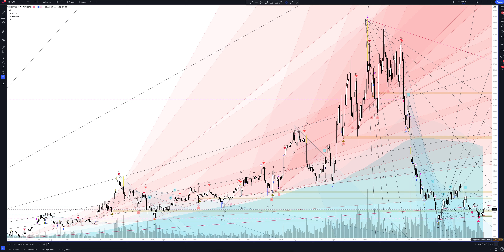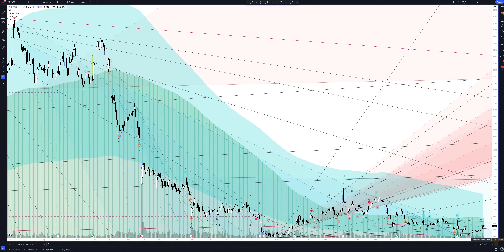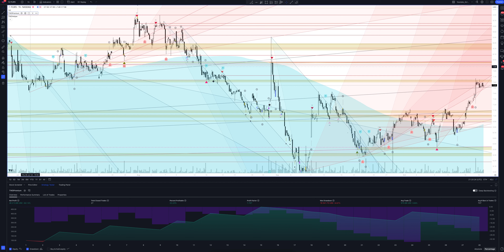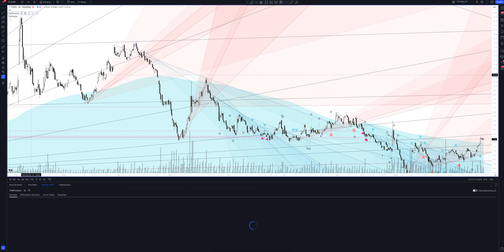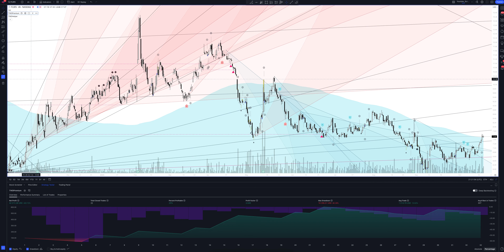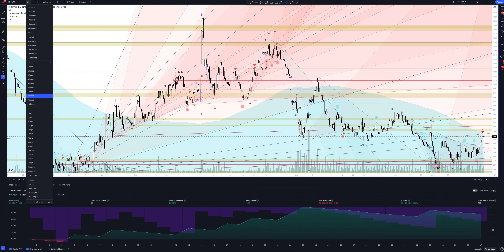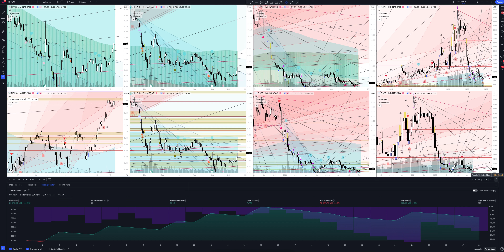Прогноз цены 1-800-FLOWERS.COM, INC (1-800-Flowers.com Inc) на 2024 год | Трейдинг и инвестиции в 1-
В этом видео вы увидите полный обзор и профессиональную аналитику 1-800-Flowers.com Inc на всех временных интервалах, а также узнаете покупать или продавать 1-800-FLOWERS.COM, INC сегодня и на будущей неделе. Учитывая, что мы проводим анализ месячных таймфреймов для FLWS - это вам поможет сделать прогнозы любой временной интервал. Будь вы начинающий с нуля трейдер или адепт инвестиций - это видео однозначно даст вам полное понимание рыночной ситуации.

Если вас интересует прогноз 1-800-Flowers.com Inc на сегодня и завтра - смотрите аналитику 1-800-FLOWERS.COM, INC на часовом таймфрейме.
Если вы трейдер и вас интересует прогноз цены 1-800-Flowers.com Inc на день - смотрите аналитику 1-800-FLOWERS.COM, INC на дневном таймфрейме.
Если вы инвестор и вам нужен прогноз цены 1-800 FLOWERS.COM Inc на неделю - смотрите аналитику 1-800-FLOWERS.COM, INC на недельном интервале.
Если вы профессиональный инвестор и вам интересен прогноз цены 1-800 FLOWERS.COM Inc на 2023 год - смотрите анализ FLWS на месячном интервале.

Вся аналитика сделана с помощью профессионального торгового индикатора The Waved™ Premium. В ней вы найдете торговые сигналы для 1-800-FLOWERS.COM, INC, VSA анализ 1-800 FLOWERS.COM Inc, технический анализ FLWS, сигналы дивергенции для FLWS, обзор торговых паттернов. И узнаете вырастет или упадет цена в ближайшее время. 1-800-Flowers.com, Inc. продают цветочные продукты и подарки в режиме онлайн. Бизнес-платформа электронной коммерции компании оснащена семейством брендов All-Star, в том числе 1-800-flowers.com, 1-800-baskets.com, печенье Шерил, Harry & David, Perlonarizationmall.com, ягоды шариата, Fruitbouquets.com. , Moose Munch, фабрика попкорна, пекарня Wolferman's, Stock Yards и просто шоколад. Фирма также управляет Bloomnet, международным поставщиком услуг с цветочной и подарочной отраслью, предлагающим широкий спектр продуктов и услуг, предназначенных для того, чтобы помочь участникам выращивать свой бизнес, Napco, ресурс для цветочных подарков и сезонных декора, а также DesignPac LLC, производитель Подарочные корзины и башни. Компания была основана Джеймсом Ф. Макканном в 1976 году и со штаб -квартирой в Иерихоне, штат Нью -Йорк.